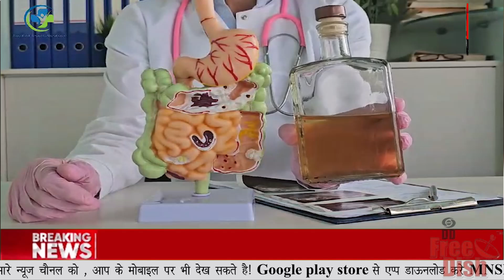CG राजनांदगांव आगामी दीपावली त्योहार के मद्देनजर फ्लाई ओव्हर के नीचे अवैध रूप से खड़ी वाहनों को क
CG राजनांदगांव आगामी दीपावली त्योहार के मद्देनजर फ्लाई ओव्हर के नीचे अवैध रूप से खड़ी वाहनों को क ◆ सबसे विश्वसनीय, निष्पक्ष और ताज़ातरीन ख़बरों के लिए हमारे चैनल को सब्सक्राइब करें.◆